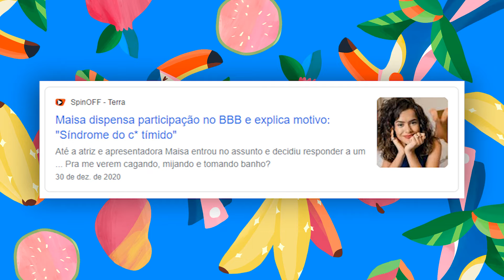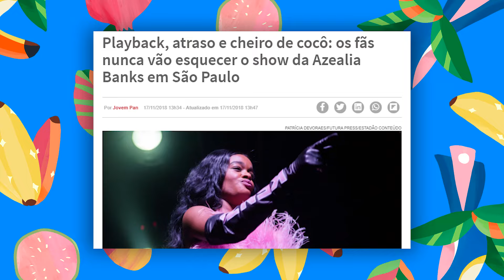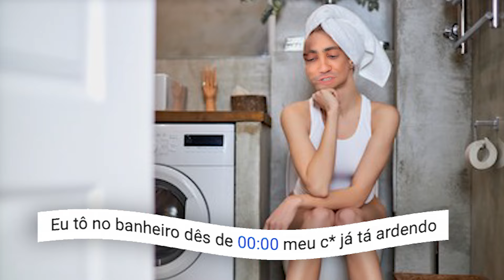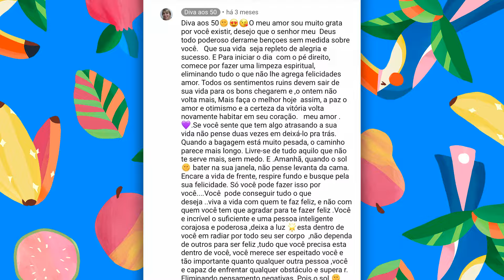ELIMINE 20KG EM 1 HORA: A RECEITA MAIS ENGRAÇADA DA INTERNET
Você já deve ter se deparado com muitas receitas inusitadas na internet, mas provavelmente nunca tão maluca e engraçada como essa! Assistimos e comentamos a receita de “elimine 20kg em 1 hora”! Será que é possível emagrecer tanto em tão pouco tempo? 👀 E a saúde, como fica? Vamos torcer pra que essa tendência não chegue em nenhuma blogueira!

❤️ Compre nossa coleção de camisetas ✨ QUE SABOR!